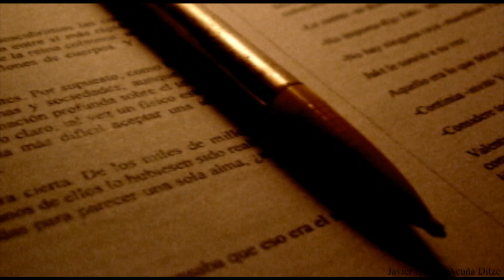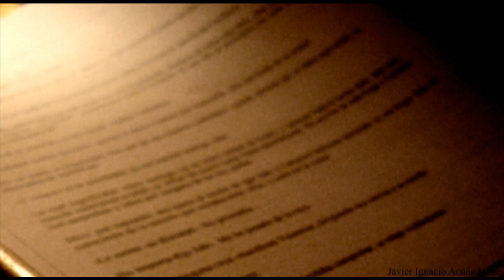Por qué amo a la Iglesia